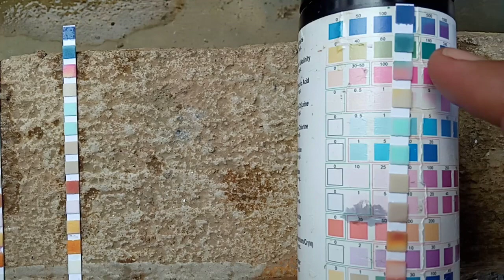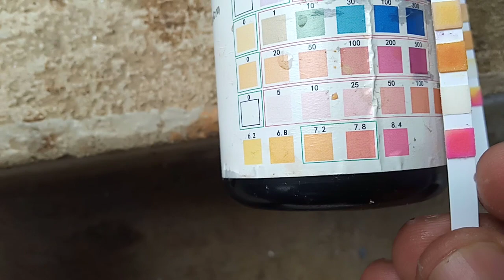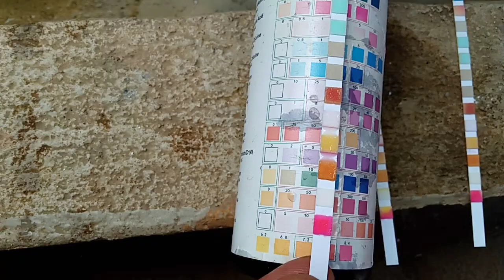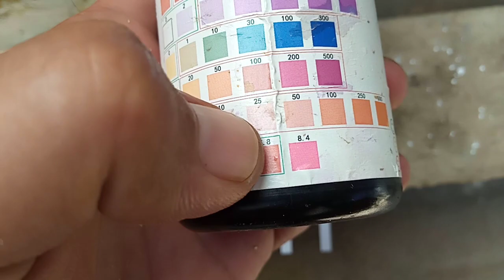BUDIDAYA UDANG VANAME AIR TAWAR (cek kualitas air H-1 sebelum tebar benur)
Sebelum benur ditebar pada hari 12-13 hari persiapan air hendaknya di sipon dan dicek kualitas airnya agar benar benar siap diteba benur. Kualitas air yang di cek yakni :
1. pH
2. Alkalinitas
3. Hardnes
Bila ada yang kurang dari standar hendak nya secepatnya ditambahkan bahan agar supaya benur setelah ditebar aman dan tidak terjadi masalah